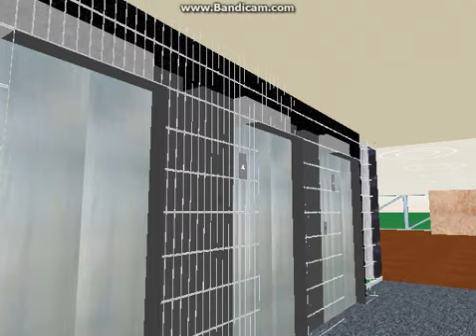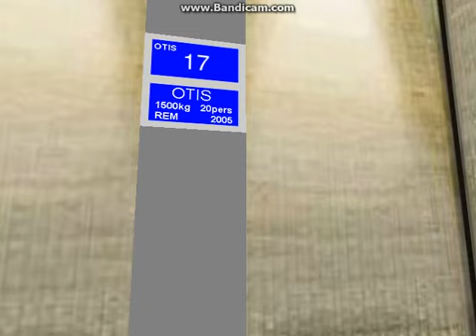Seagate towers | skyscrapersim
This building was created by me in 2015, this building is no longer available for download